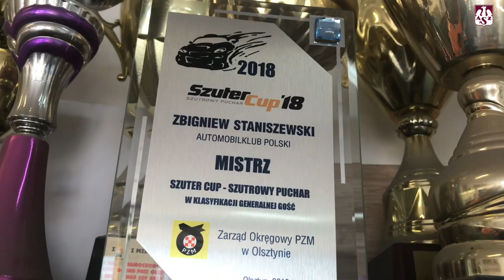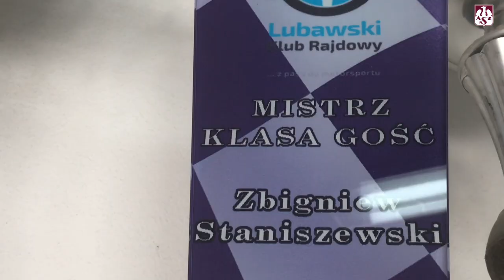Michał Żurek w rajdach samochodowych!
Michał Żurek tuż po ostatnim meczu w sezonie, koszulkę Indykpolu AZS Olsztyn zmienia na rajdowy kask. Michał będzie pilotem doświadczonego i utytułowanego kierowcy rajdowego podczas cyklu imprez Szuter Cup 2019 –  Zbyszka Staniszewskiego.
Michał - życzymy powodzenia!